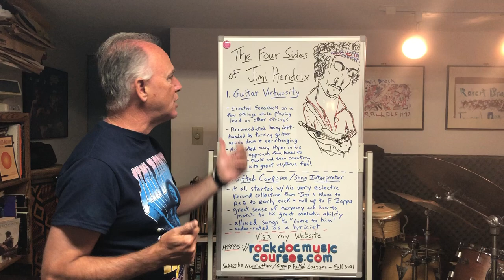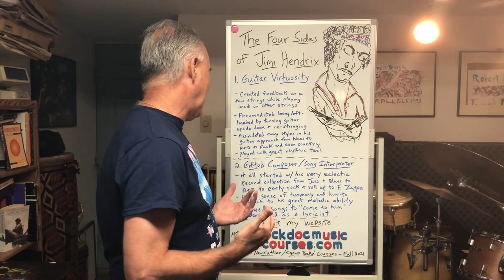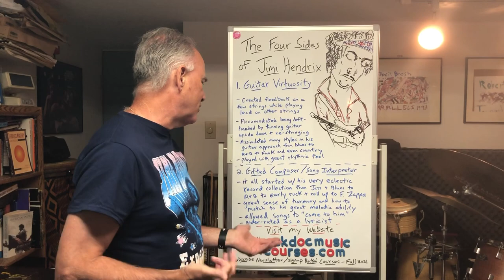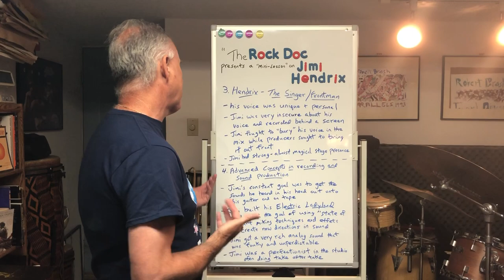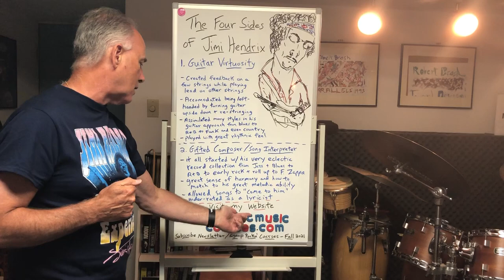The Four Sides of Jimi Hendrix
In this Rock Doc series video, the great Jimi Hendrix is discussed in terms of his many musical skills and abilities.  From his virtuosity guitar playing to his great songwriting, singer/frontman skills to his studio production, Jimi Hendrix remains as popular now as ever!